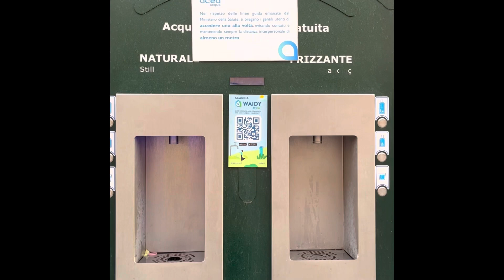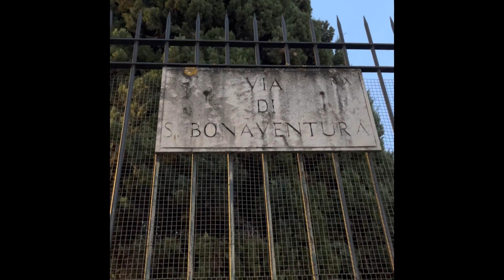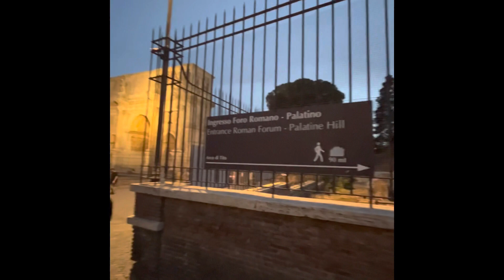Colosseum at night|free drinking water|colosseo|Roma, Italia|Rome in August@kunaigayyavlogs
Importante libre ang inumin! Malamig pa! 😆 sayang din tig 1-3€ na mga inuming nabibili💙 free cold potable water in Italy
Drinkable water Italy
Colosseum, Rome, Italy
Roma Italia August 2022
August 2022 in Rome
Summer in Rome
イタリアの休み
イタリアの旅行
イタリアの夏